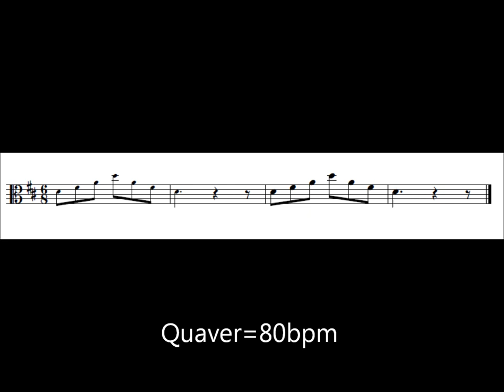ABRSM Viola Scales Grade 1 - D major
Play along scale practice for ABRSM Grade 1 Viola.

Recorded by Jill Valentine, edited by Jernej Albreht.